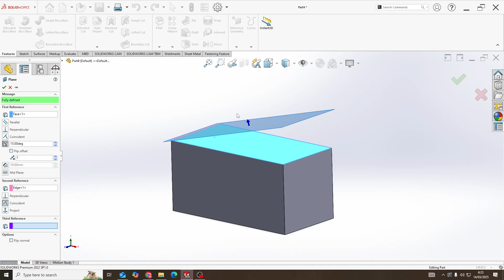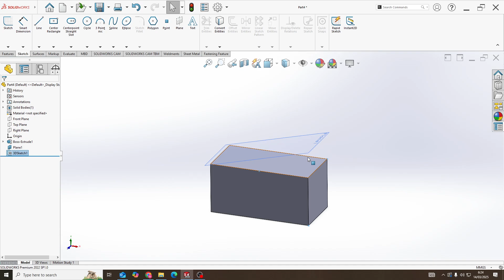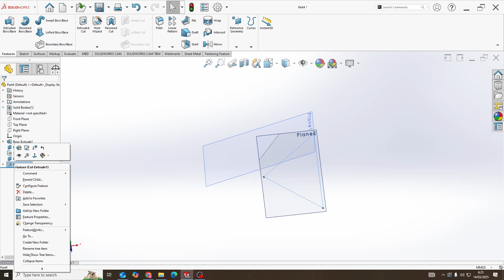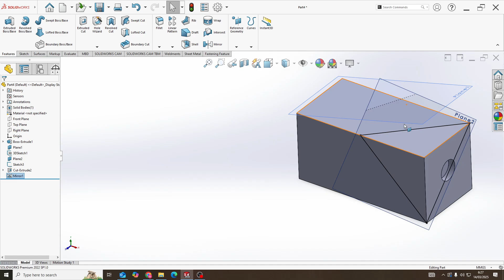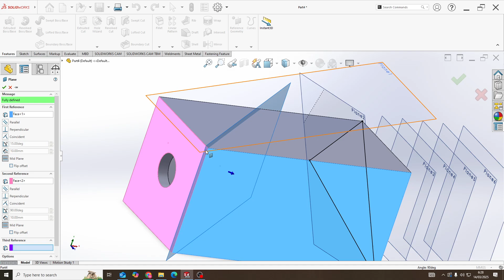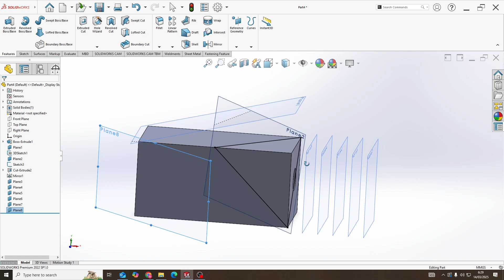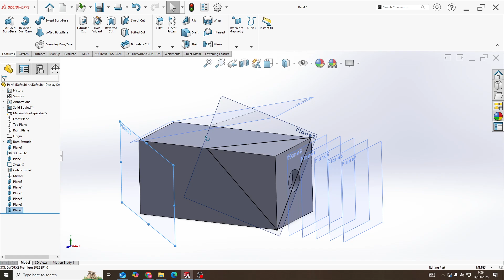Cara Membuat Plane Baru di SolidWorks - SolidWorks Tutorial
Pada kesempatan kali ini saya membagiakan Cara Membuat Plane Baru di SolidWorks -  SolidWorks Tutorial.
Semoga bermanfaat bagi kita semua, apabila saya terdapat kesalahan dalam menyampaikannya saya pribadi mohon maaf.